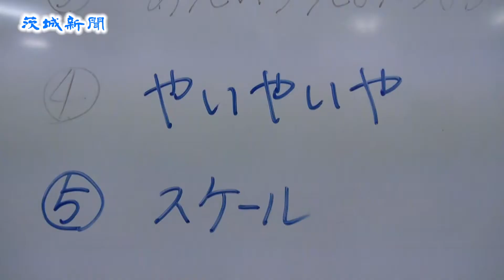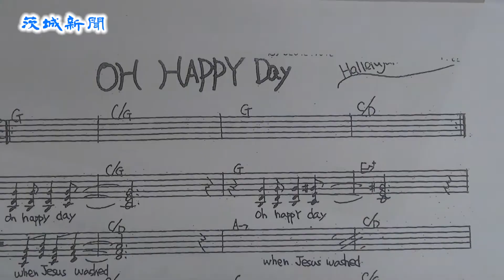日立でゴスペル体験会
ゴスペルに親しんでもらおうと、日立市を中心に活動するゴスペルグループ「Ｈｏｐｅ　ｏｆ　Ｐｅａｃｅ　Ｇｏｓｐｅｌ　Ｃｈｏｉｒ」（通称ＨＯＰ・ほっぷ）が12日、ゴスペル体験会を同市幸町の日立シビックセンター地下音楽室で開いた。参加者は「Ｏｈ　Ｈａｐｐｙ　Ｄａｙ」などの課題曲に挑戦し、ゴスペルの魅力を体感した。体験会は日にも行われる。

　ＨＯＰは２００９年５月、市内在住者らが「平和への願い」をコンセプトに結成した。今年２月から体験会を企画し、今回が２回目。メンバーの吉沢大志さん（44）は「まだまだマイナーなゴスペルだが、ぜひその魅力を知ってほしい」と話す。

　この日は10～50代の男女12人が参加。緊張した様子で発声練習に取り組み、「アエイウエオアオ」などと声を出しながら手拍子などを交えて体を揺らした。

　緊張がほぐれると各パートに分かれ、楽譜を片手に課題曲の音程やリズムなどを確認。最後に全員で大合唱すると、満足気な笑顔を浮かべていた。

　同市、会社員、川崎寿之さん（46）は「音楽が好きで、軽い気持ちで参加してみた。みんなで歌うという経験があまりなかったので面白かった」と話した。

　日は東京都在住のプロゴスペルシンガー、ＨＡＬさんとＰＡＮＤＡさんが指導を行う。午後６時半から同音楽室で、参加費は５００円。当日参加可。

　ＨＯＰは参加者の成果発表として、４月５日に同市で行われる日立さくらまつりイベントに出演する。問い合わせはＨＯＰ事務局☎０９０（６１４４）０１３５。